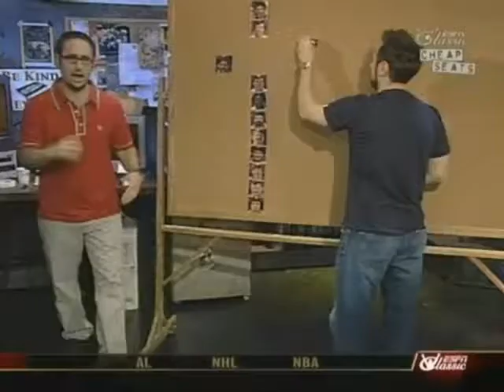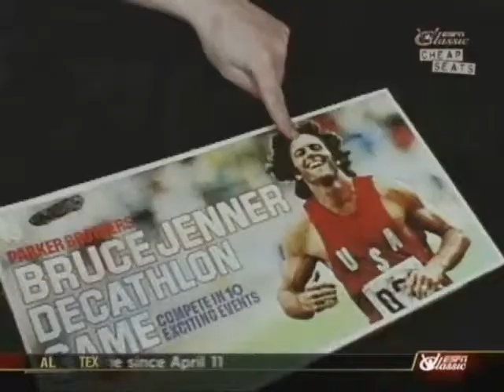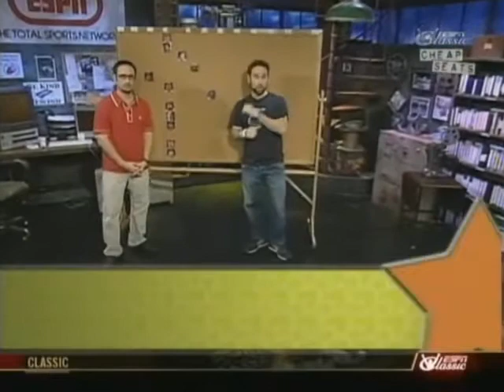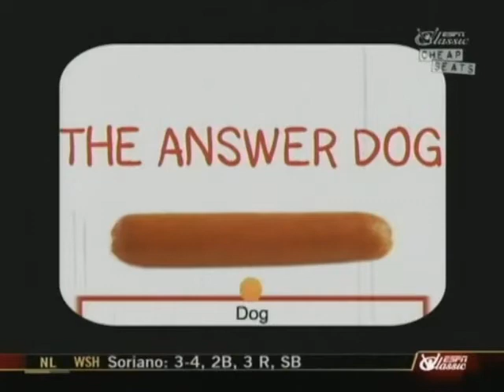Cheap Seats S1E09: Superstars 1978 part 1/3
This is the property of ESPN.